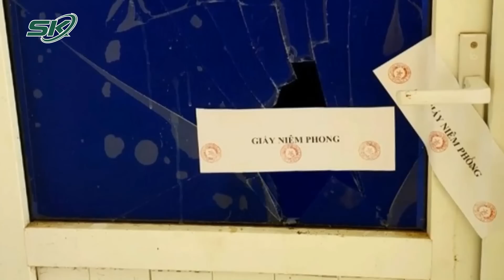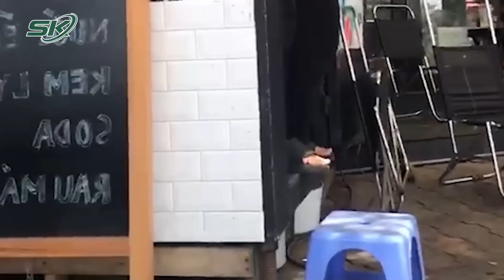Sáng 17/6: Công An Bắc Giang Bắt Gã Trai Cho Thiếu Nữ Mới Lớn Ngủ Nhờ Rồi “Làm Bậy” Đến Sáng | SKĐS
SKĐS | Ngày 16/6, công an Bắc Giang đã tạm giữ hình sự 1 đối tượng cho ngủ nhờ rồi “làm bậy” với thiếu nữ mới lớn tại phòng trọ. Theo cơ quan điều tra, ngày 14/6, Công an TP Bắc Giang tiếp nhận đơn trình báo của cháu N. Y.N về việc: Khoảng 5h sáng cùng ngày, cháu N. bị một nam thanh niên tên Lường Văn Phái  (SN 1999, quê Sơn La) ở cùng khu nhà trọ tại thôn Song Khê 1 (xã Song Khê, TP Bắc Giang) lợi dụng lúc cháu ngủ say đã có hành vi đồi bại. Ngay sau khi nhận được trình báo, Cơ quan cảnh sát điều tra Công an TP Bắc Giang đã phân công cán bộ điều tra, xác minh vụ việc.

Mời quý vị và các bạn xem thêm: Chủ Tịch Xã Bị Đánh Ghen Tại Trụ Sở Từng Dính Kỷ Luật Vụ 12 Con Dê Của Hộ Nghèo “Đi Lạc”